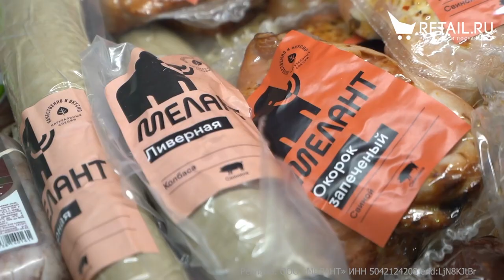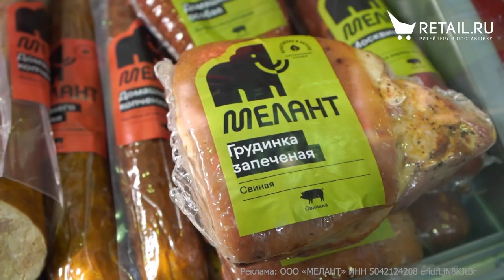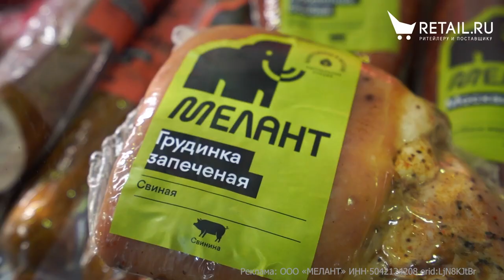«Мелант»: Интервью с генеральным директором Евгенией Ружьевой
Интервью с генеральным директором «Мелант» - Евгенией Ружьевой
- Ребрендинг
- Расширение производства и ассортимента
- Работа с сетями